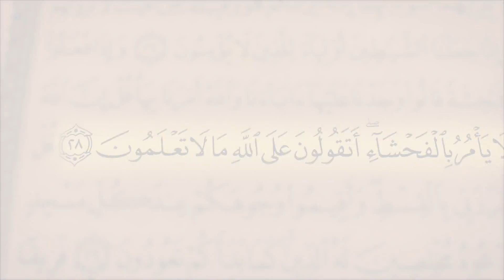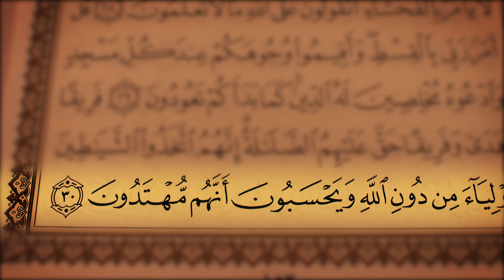جز 8 ( سوره اعراف از آیه 23 تا 30 ) با ترجمه فارسی صوتی و تصویری